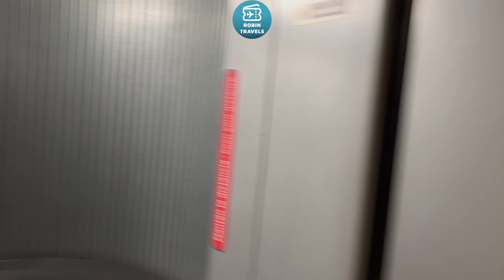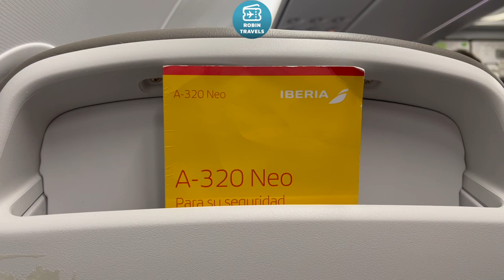AMANECER EN 320 NEO | TRIP REPORT IBERIA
Airbus A320 Neo EC-NJU
Business Class Madrid-Jerez
IB0414
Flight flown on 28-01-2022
Seat 3A